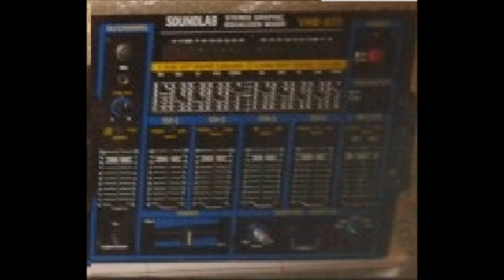loopwhatyouwill? chopped up looped by bob scratch